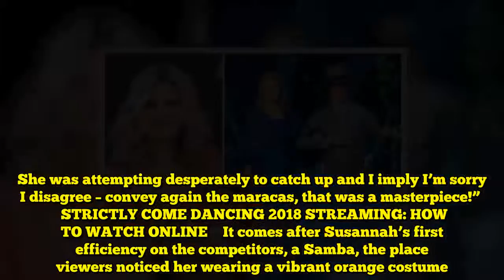Strictly Come Dancing 2018: Susannah Constantine makes historical past once more with ‘catastrophe d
Strictly Come Dancing 2018 noticed all fifteen contestants take to the dance ground for the second time within the competitors final night time.   And Susannah Constantine, 56, alongside her skilled dancer accomplice, Anton Du Beke, 52, carried out a Foxtrot to They Can’t Take That Away by Frank Sinatra.  Nonetheless, the fashionista has made Strictly historical past as soon as once more together with her second week efficiency, after she scored solely 12 factors, putting them firmly on the backside of the leaderboard.   The earlier lowest rating for a Foxtrot was 16, when Chizzy Akudolu, 44, and Pasha Kovalev, 38, carried out the dance in final yr’s collection.     The feedback she acquired from the judges have been a blended bag, with Craig Revel Horwood, 53, first to offer suggestions.   “Even the smoke sadly couldn’t cowl that full dance catastrophe,” he stated while pouting.   Host Tess Daly, 49, swiftly moved onto Darcey Bussell MBE, 49, who proceed to offer Craig a cheeky slap on the wrist for his harsh phrases.  “Susannah you look the half, you look beautiful,” Darcey defined. “You got here onto that dance ground with conviction and every little thing.   “I can see you simply glaze over simply often. It’s true you’ve received to maintain telling a narrative, you’ve received your steps proper, you may soften your knees, let the King of the ballroom lead you.   “However what you probably did is you saved that smile going and also you’re going to be right here subsequent weekend, if I’ve received something to do with it,” she added.  STRICTLY COME DANCING 2018: FULL LIST OF CELEBRITIES AND THEIR PARTNERS    Head decide, Shirley Ballas, 58, remarked: “The purpose is on this present darling, is that you need to enhance a bit of bit week to week. And final week to this week I assumed you improved!  “You recognize, you tried to carry your arms up. The footwork wasn’t at all times the place it ought to have been, however you gave a superb effort, undoubtedly higher than final week.”  Nonetheless, Bruno Tonioli, 62, ended on a destructive and described Susannah’s dancing capacity like a “lamppost”.   “Effectively I’m shocked. I believe Anton you possibly can have gotten a greater motion out of a lamppost!   “I imply you have been simply dragging her. She was attempting desperately to catch up and I imply I’m sorry I disagree – convey again the maracas, that was a masterpiece!”   STRICTLY COME DANCING 2018 STREAMING: HOW TO WATCH ONLINE    It comes after Susannah’s first efficiency on the competitors, a Samba, the place viewers noticed her wearing a vibrant orange costume.   The skirt was closely structured and very massive and Susannah had a fruit show balancing on her head.   The comedy act, which viewers branded a “joke” noticed Anton seem out of her skirt.   Susannah scored a mere 12 for her first routine of the collection, making her the winner of the third lowest rating ever to be given on the present.   Tonight viewers should tune in to th